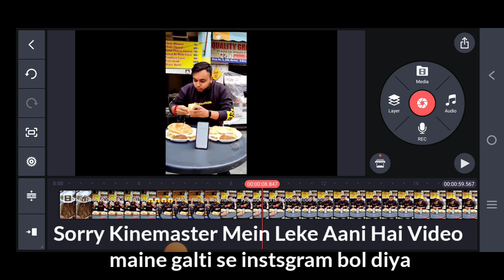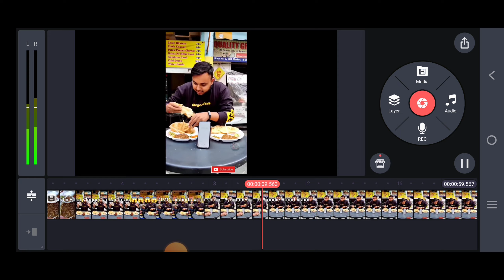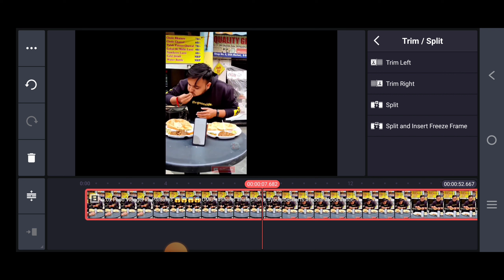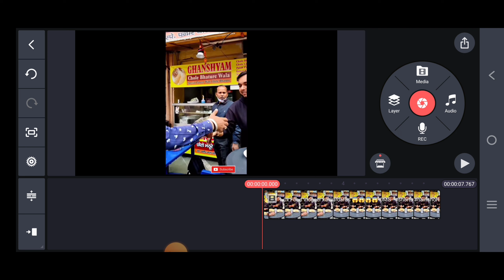जैसा वीडियो कैसे बनाए | Nain Shorts की तरह Mobile से Video कैसे Edit करें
‎@Nain shorts  जैसा वीडियो कैसे बनाए | Nain Shorts की तरह Mobile से Video कैसे Edit करें

dosto aaj ki video mein maine nain shorts ki tarh video edit karna sikhaya wo bhi aap sabhi apne mobile ka use kar k video ko edit kar sakte ho